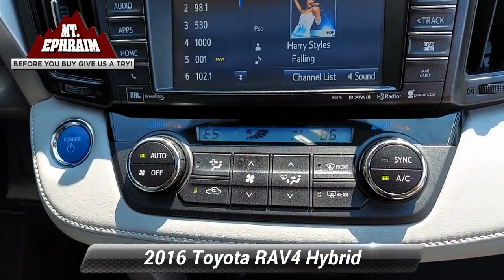Used 2016 Toyota RAV4 Hybrid Limited, Mt Ephraim, NJ 35645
620 North Black Horse Pike

Gray 2016 Toyota RAV4 Hybrid Limited AWD CVT 2.5L 4-CylinderPriced below KBB Fair Purchase Price!

[RLVID:12046:2af2729e20ab910e:214a0ae9e8439f38:1]